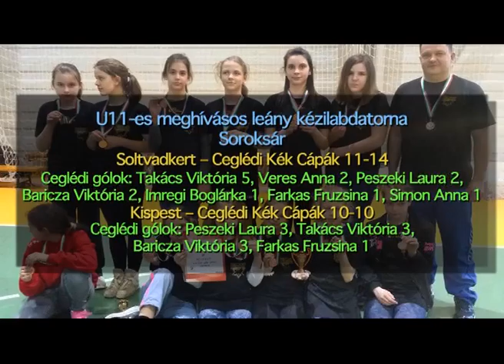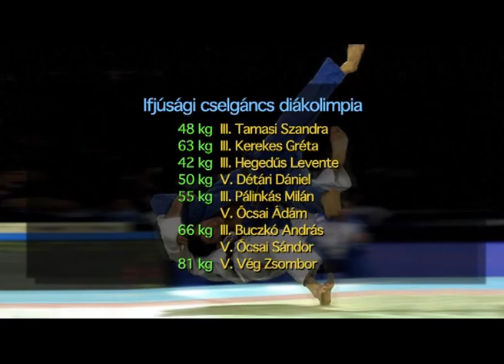CTV - Sporthíradó - 2016. március 30. szerda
- Férfi kézilabda NB I - Ceglédi KKSE - Gyöngyös

- Labdarúgás - női kosárlabda - asztalitenisz - utánpótlás leány kézi

- CVSE Judo

- Városi teke